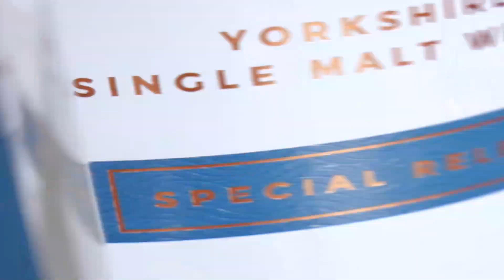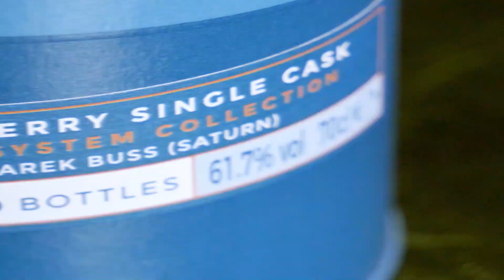Najnowsza edycja Solar System by Jarek Buss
KIM JESTEM:
Od 1995 roku w świecie whisky.
Zajmuję się szkoleniami i publicystyką w tematyce whisky.
Od czterech lat zasiadam w jury prestiżowego konkursu World Whiskies Awards, odbywającego się raz do roku w Londynie, gdzie wybierana jest  najlepsza whisky na świecie.
Jestem też pomysłodawcą i organizatorem festiwalu Whisky Live Warsaw od 2014 roku, a także  właścicielem sieci sklepów Ballantine’s.
W 1995 roku założyłem firmę Tudor House Ltd, jedną z najbardziej wpływowych firm zajmujących się importem i dystrybucją whisky segmentu premium w Polsce.
Podróżuję po świecie, poznaję ludzi z branży whisky, odwiedzam destylarnie rozsiane po całym świecie, a zebrane tam doświadczenia przelewam na papier lub na ekran.